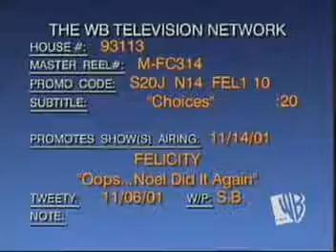Felicity 4x06 "Oops...Noel Did It Again" Promo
Diagnosed with liver failure, Ben's father asks his son to assume power of attorney. Meanwhile, Noel causes two flaky freshmen to move into Felicity and Elena's apartment-a living arrangement that is anything but amicable. Felicity also worries that the professor for whom she is a TA is interested in her romantically.